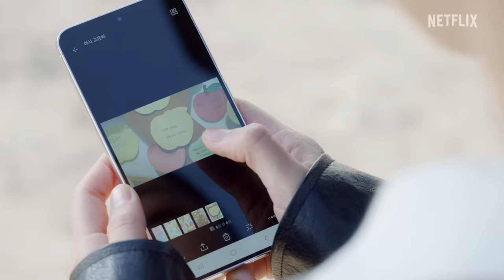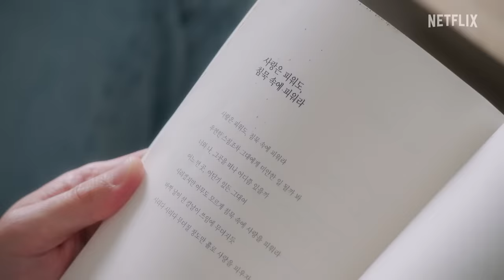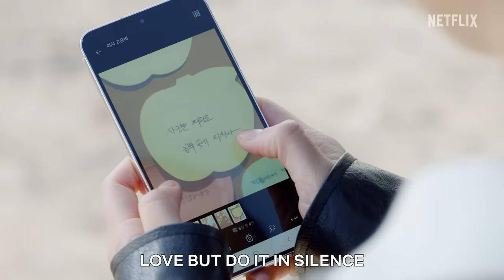Ji Chang-wook Has Been Silently Loving Shin Hae-sun | Welcome to Samdal-ri | Netflix Philippines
As Sam-dal (Shin Hae-sun) goes through the messages from the exhibit, one note catches her eye. She remembers all the times she’s seen the same note throughout her career. It only occurs to her then that Yong-pil (Ji Chang-wook) has been silently loving her from afar all this time. Welcome to Samdal-ri is now streaming on Netflix.

Welcome to Samdal-ri • K-Drama • Netflix • Ep 13

After suffering a fall from grace, a photographer returns to her hometown and bumps into her childhood friend — rekindling an unfinished romance